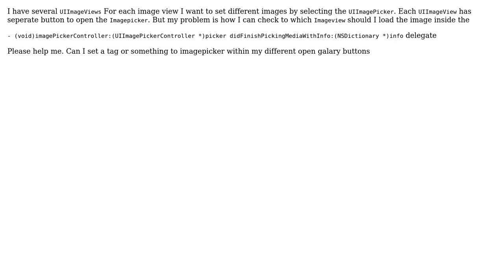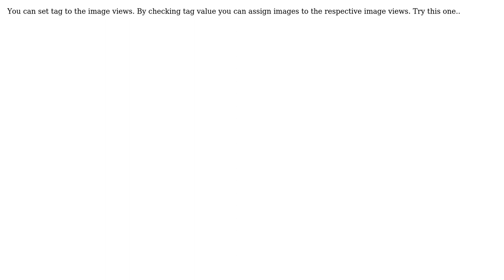How to load images to several imageviews using same UIImagePickerController? (2 Solutions!!)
How to load images to several imageviews using same UIImagePickerController?

With thanks & praise to God, and with thanks to the many people who have made this project possible! | Content (except music & images) licensed under CC BY-SA | Music | Images & others | With thanks to user kalyani puvvada user iDia user abdus.me and the Stack Exchange Network Trademarks are property of their respective owners. You are responsible for your own actions.